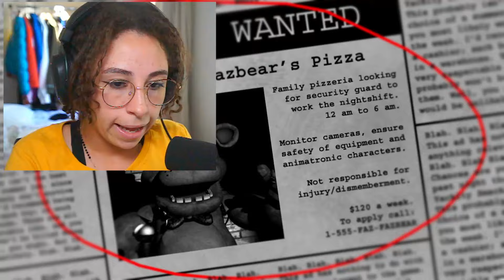CINCO NOITES NA PIOR PIZZARIA DO MUNDO! | Five Nights at Freddy's (Parte 1)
🎮Game: Five Nights at Freddy's

Bem-vindo ao seu novo emprego de verão na Freddy Fazbear's Pizza, onde crianças e pais vêm para entretenimento e comida até onde os olhos podem ver! A atração principal é Freddy Fazbear, é claro; e seus dois amigos. Eles são robôs animatrônicos, programados para agradar as multidões! O comportamento dos robôs se tornou um tanto imprevisível à noite, no entanto, e era muito mais barato contratá-lo como segurança do que encontrar um reparador.

Do seu pequeno escritório, você deve observar as câmeras de segurança com cuidado. Você tem uma quantidade muito limitada de eletricidade que pode usar por noite (cortes no orçamento corporativo, você sabe). Isso significa que quando você ficar sem energia durante a noite, nada mais de portas de segurança e nada mais de luzes! Se algo não estiver certo, ou seja, se Freddybear ou seus amigos não estiverem em seus devidos lugares, você deve encontrá-los nos monitores e se proteger, se necessário!

Você consegue sobreviver a cinco noites no Freddy's?

P.S.: Eu adoro ler comentários! '3' 💜